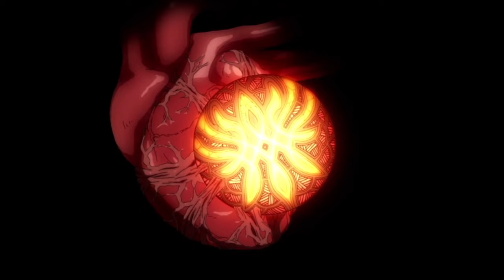Fire Emblem Three Houses: A Complete Retrospective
Fire Emblem Three Houses is a 2019 Strategy RPG released for the Nintendo Switch, and also my favorite game of all time. This retrospective/ critique/ review/ analysis (whatever you want to call it) goes as in depth as I possibly can about all the facets of Fire Emblem Three Houses. The video that is a year in the making, and I hope you enjoy it.

The length of the this video should make this obvious, but this will spoil the ENTIRETY of the game, so if you have not played Three Houses, I recommend playing it first. However if you simply do not care about being spoiled, this video is laid out so that people who haven't played the game can understand what is going on.

Timestamps:
0:00 Intro
9:03 Characters
35:03 Garrag Mach Gameplay
49:22 Tactical Gameplay
1:02:49 Presentation
1:11:07 White Clouds
1:46:25 Silver Snow/ Verdant Wind
2:10:16 Azure Moon
2:35:33 Crimson Flower
2:53:24 Story Conclusion
2:59:17 Conclusion, for real this time

“The Forgotten” from Fire Emblem Three Houses
“The Leader’s Path” from Fire Emblem Three Houses
“The King of Lions” from Fire Emblem Three Houses
“Golden Deer and Crescent Moon” from Fire Emblem Three Houses
“Guardian of Starlight” from Fire Emblem Three Houses
“Beyond the Crossroads” from Fire Emblem Three Houses
“Life at Garage Mach Monastery” from Fire Emblem Three Houses
“As Swift as Wind” from Fire Emblem Three Houses
“Scales of the Goddess” from Fire Emblem Three Houses
“Colorless World” from Fire Emblem Warriors Three Hopes
“A Place to Rest” from Fire Emblem Three Houses
“Calm Winds Over Gentle Waters” from Fire Emblem Three Houses
“Respite and Sunlight” from Fire Emblem Three Houses
“Fodlan Winds” from Fire Emblem Three Houses
“The Long Road” from Fire Emblem Three Houses
“Roar of Dominion” from Fire Emblem Three Houses
“Tactics” from Fire Emblem Three Houses
“Legends from the Chalice” from Fire Emblem Three Houses
“Soliloquy” from Fire Emblem Warriors Three Hopes
“Scarlet Blaze Camp” from Fire Emblem Warriors Three Hopes
“Spiderweb” from Fire Emblem Three Houses
“The Ashen Demon” from Fire Emblem Warriors Three Hopes
“Farewell” from Fire Emblem Three Houses
“A Funeral of Flowers” from Fire Emblem Three Houses
“Silent Passion” from Fire Emblem Warriors Three Hopes
“Broken Routine” from Fire Emblem Three Houses
“Deduction” from Persona 4
“Azure Gleam” from Fire Emblem Warriors Three Hopes
“Gentle Madman” from Persona 5 Royal
“On the Lamb, Between Male and Female” from Catherine
“Anxiety” from Fire Emblem Three Houses
“The Color of Sunrise” from Fire Emblem Three Houses
“Trial of the Academy” from Fire Emblem Engage
“Melody of Clarity” from Fire Emblem Warriors Three Hopes
“Main Theme” from Fire Emblem Warriors Three Hopes
“Unfulfilled” from Fire Emblem Three Houses
“Girl of the Hollow Forrest” from Persona 4 Golden
“Shambala (Area 17 Remix)” from Fire Emblem Three Houses
“A Funeral of Flowers (Thunder)” from Fire Emblem Three Houses
“Golden Wildfire Camp” from Fire Emblem Warriors Three Hopes
“God Shattering Star” from Fire Emblem Three Houses
“Ideal and the Real (End Version)” from Persona 5 Royal
“A Lonely Figure” from Fire Emblem Three Houses
“A Thousand Years Alone” from Fire Emblem Engage
“I’ll Face Myself” from Persona 4
“Indomitable Will” from Fire Emblem Warriors Three Hopes
“The Apex of the World” from Fire Emblem Three Houses
“The Edge of Dawn (Finale)” from Fire Emblem Warriors Three Hopes
“Indomitable Will” from Fire Emblem Three Houses
“Fodlan Winds” from Fire Emblem Warriors Three Hopes
“When Mother Was There” from Persona 5
“The Fog” from Persona 4
“The Apex of the World” from Fire Emblem Warriors Three Hopes
“Ark” from Persona 5
“The Edge of Dawn” from Fire Emblem Three Houses
“Steam Baths Respite” from Fire Emblem Three Houses
“Woven by Fate” from Fire Emblem Three Houses

(exporting this thing sucked by the way)